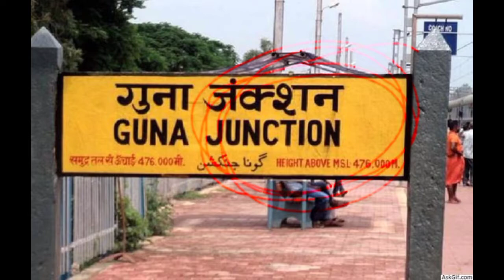आखिर क्यों Railway Station के नाम के पीछे Junction और central लिखा होता है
What is the main difference between Railway station name junction_ central _terminal ?

Fact about station
fact about Railway